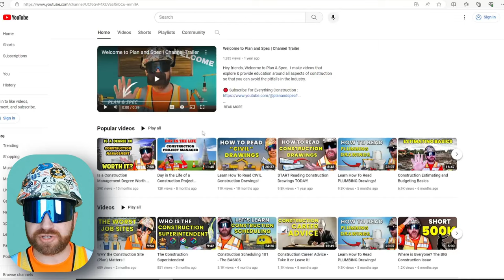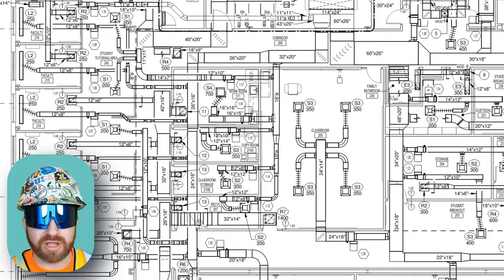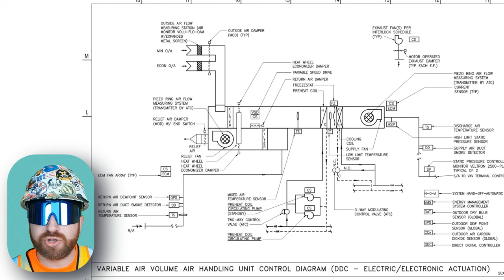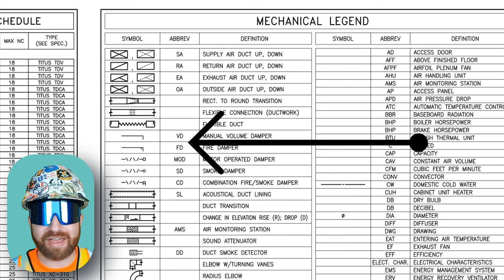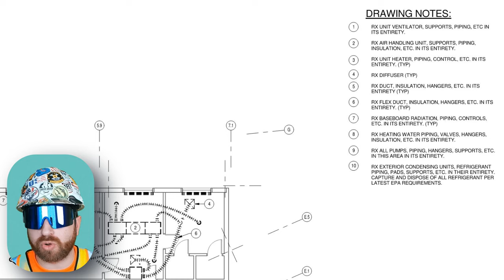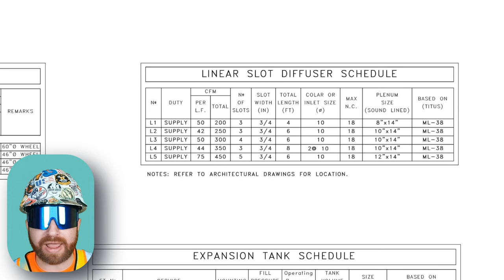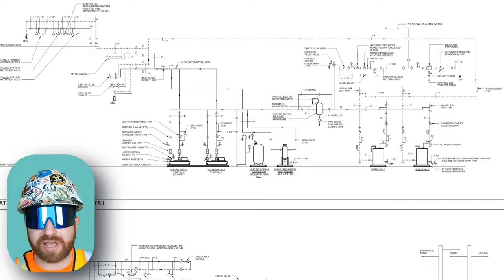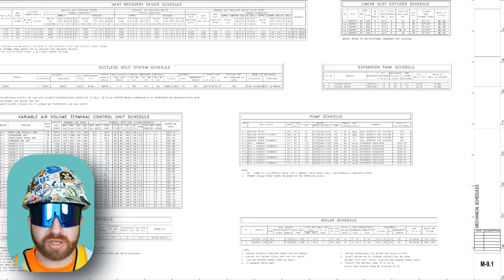Learn How To Read MECHANICAL (HVAC) Drawings!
Learn how to read mechanical (HVAC) construction drawings in this video. I'll explain how I approach reading a set of mechanical construction drawings (put together by a mechanical engineer) as well as focusing in on heating, cooling and the types of mechanical equipment we'll find in a building.  Enjoy!

00:00 Intro - Let's Go!
00:25 Construction Drawing Review Video Playlist
00:40 What's included in the Mechanical (HVAC) Drawings?
01:10 How do Mechanical Systems Work?
02:28 Construction Tinners, Fitters, and Low Voltage Installers (Roles & Responsibilities)
03:50 General Mechanical (HVAC) Drawing Plan Review
10:36 Mechanical (HVAC) Legend, Symbols, and Abbreviation Drawing Review
16:21 Mechanical (HVAC) Demolition Drawing Review
16:52 Mechanical (HVAC) Ductwork Drawing Review
20:56 Mechanical (HVAC) Piping Drawings Review
24:00 Mechanical (HVAC) Section Drawing Review
24:10 Mechanical (HVAC) Equipment One Line - Drawing Review
25:31 Mechanical (HVAC) Piping Detail Drawing Review
25:46 Mechanical (HVAC) Ductwork Detail Review Review
26:07 Mechanical (HVAC) Control - Sequencing Drawing Review
28:06 Mechanical (HVAC) Equipment Schedule Drawing Review
28:41 Outro - See you soon!